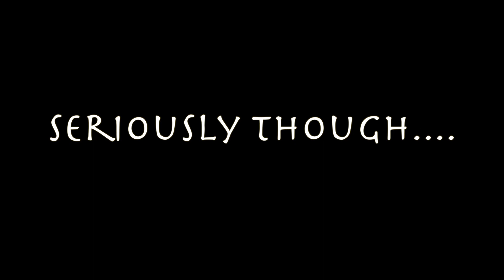Special Announcement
Dui Bu Qi 2: The Return of Feng coming soon this may